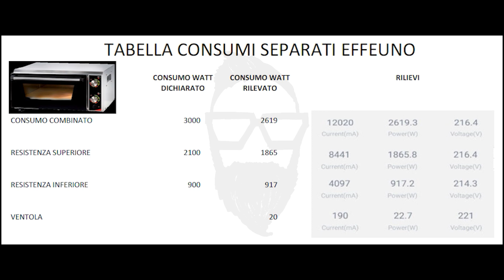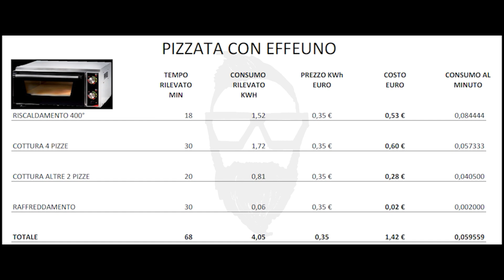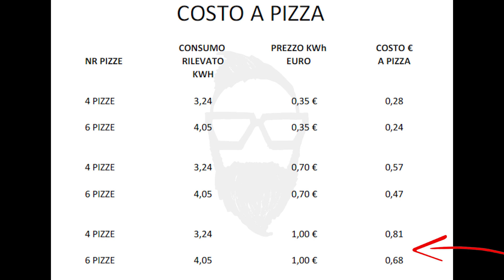EFFEUNO P134H QUANTO COSTA IN BOLLETTA? Quanta energia consuma? Guarda il video e ti darò dati reali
QUANTO COSTA UNA PIZZATA CON EFFEUNO P134H CONSUMO ENERGETICO PER 4 PIZZE E 6 PIZZE COSTO A PIZZA

Ciao Gnari,
questo video è fatto per capire esattamente il consumo energetico ed il costo a pizza in una pizzata con il forno pizza Effeuno p134h da 500 gradi.

Che dire, guardate i dati, spero possano essere un'utile indicazione

A presto dal Barba

Questo è il link della mia pagina di Amazon, dove potrete trovare tutti i prodotti da me testati e consigliati.
Di seguito trovi i link diretti dei prodotti connessi a questo video

I MIEI FORNI
Link allo Spice Caliente
Link all'Ariete 909
Link al Ferrari G3

ATTREZZATURA PER PIZZA
Link per la pala in legno
Link per pala in metallo
Link per altra pala in legno
Link Ciotola Lievitazione
Link Ciotola Lievitazione
Link Spianatoia acciaio inox
Link “L’impasto perfetto”
Link cassetta lievitazione pizza
Link spatola metallo
Link bilancina di precisione
Link al lievito secco Caputo
Link farina Caputo Nuvola
Link farina Caputo Pizzeria
Link timer
Link Pirometro